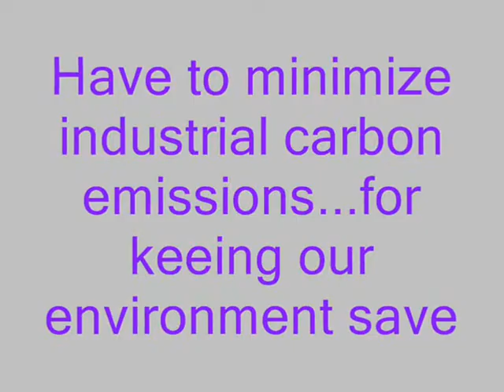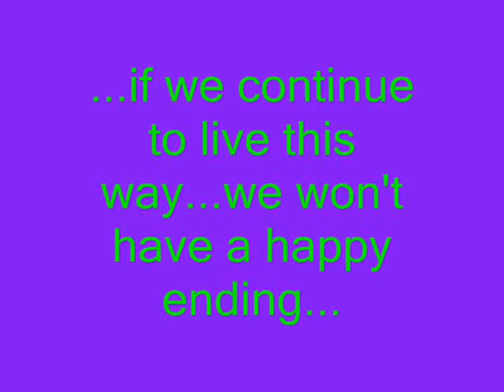Mash up nr. 1